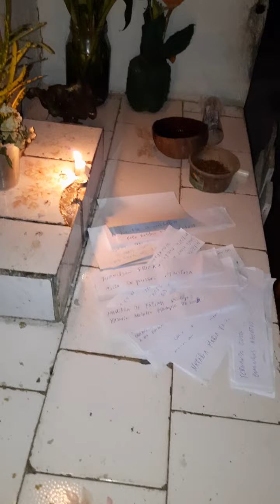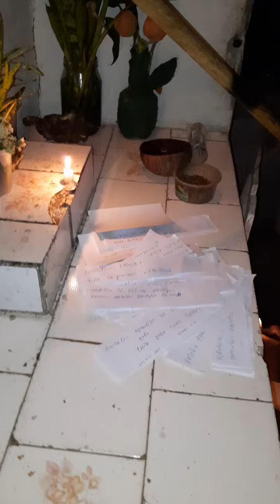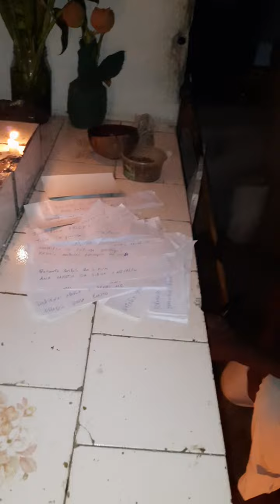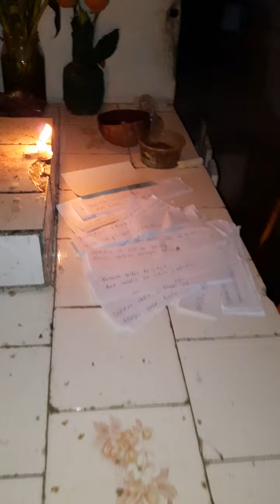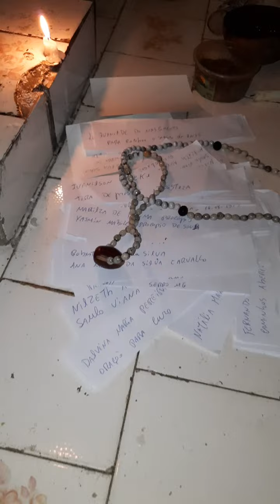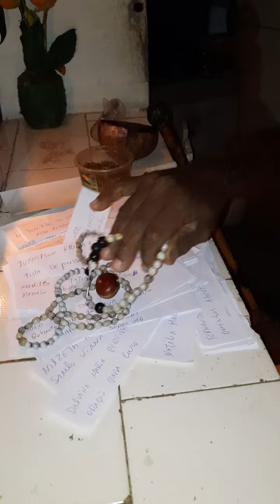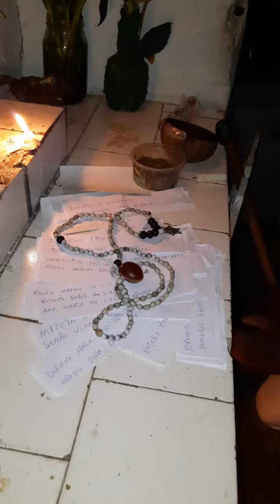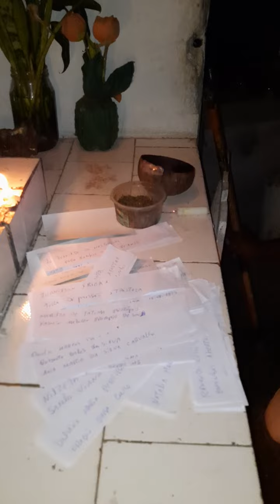PAI BENEDITO DE ANGOLA VOVÓ MARIA CONGA E VOVÓ CAMBINA PEDINDO PROTEÇÃO PARA OS FILHOS DE TERRA.